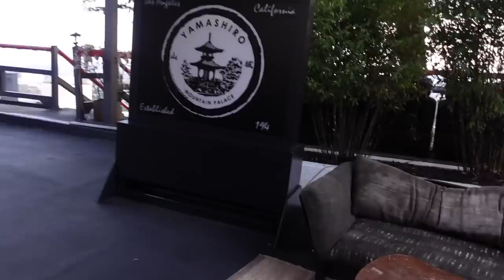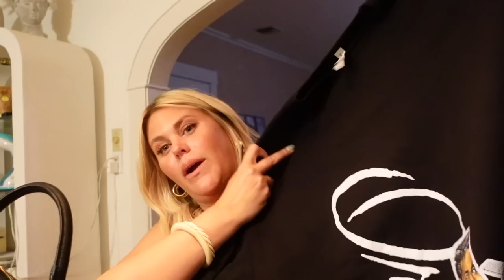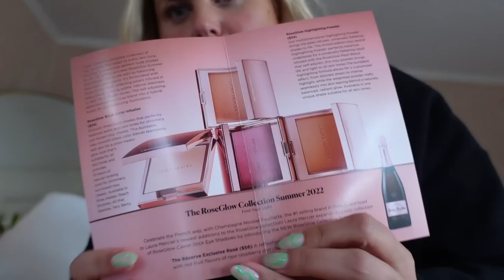COME WITH ME TO AN EVENT WITH ORIBE PT 2 | GETTING PIERCED... AGAIN | MINI PR UNBOXING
Hello Bffs ! Welcome to pt 2, omg omg omg!! I got spontaneously pierced, and found heaven at Yamashiro. So much coming up and can't wait to share it all ah !!

Amazon Store Front